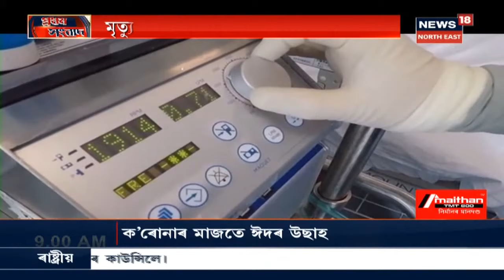প্ৰথম সংবাদ | Numaligarhত স্বামীয়ে প্ৰহাৰ কৰি নৈৰ বোকাত পেলাই দিলে মহিলাক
1 August, 2020: পাৰিবাৰিক কন্দলৰ ফলত সংঘটিত এই কাণ্ড । ওৰে নিশা বোকাতে পোত গৈ থাকিল মহিলাগৰাকী । পুৱা স্থানীয় লোকে মহিলাগৰাকীক উদ্ধাৰ কৰে । লগতে, পলাতক অৱস্থাত আছে মহিলাগৰাকীৰ স্বামী ।
লগতে চাওঁক আন আন সংবাদ ।